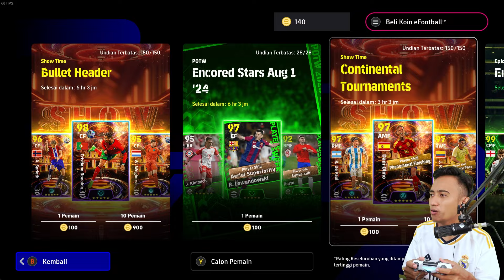EFOOTBALL DAPAT RONALDO BANSOS